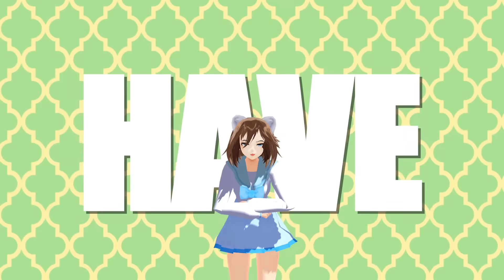KAIRON SỢ HÃI KHI SIMMY BIẾN THÀNH HOT BOY HÀN QUỐC😍VÀ BIẾN THÁI🤢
ID Mini World của mình: 7360927

✔️ Share video lên Facebook để ủng hộ Kairon nhé

Thông tin liên lạc hợp tác :
➖ Bạn bè Oops Gang và OP Team ➖